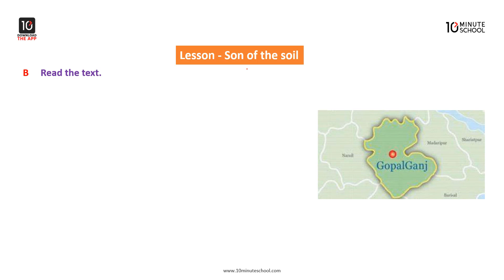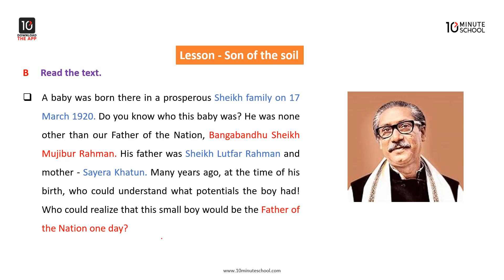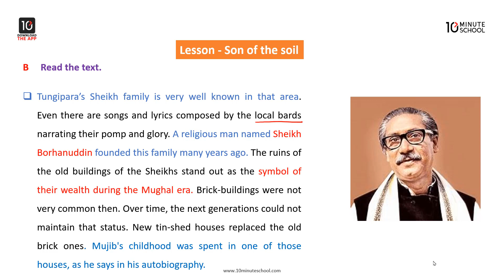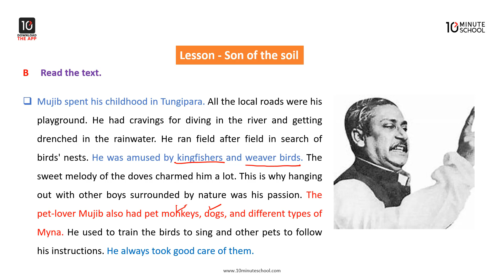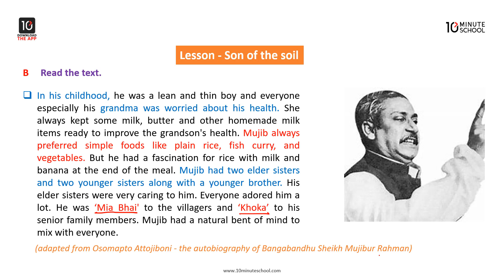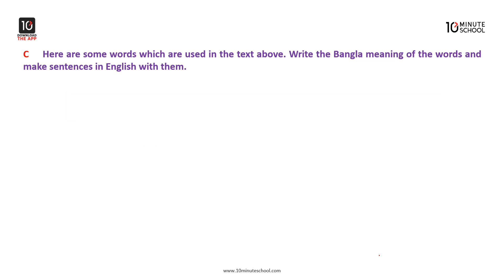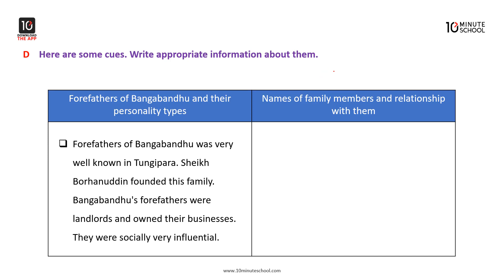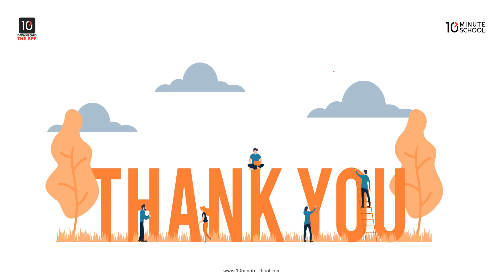Son of the soil [Class 6]